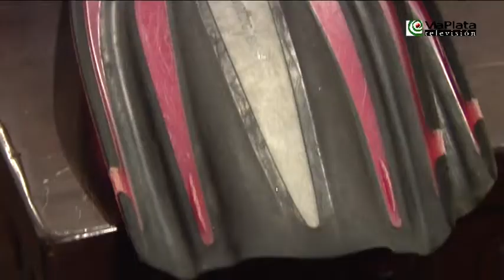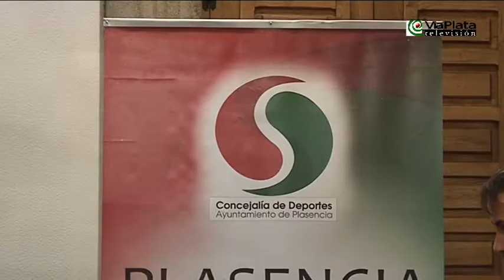PRESENTACIÓN ESCUELA MUNICIPAL DE BUCEO DE PLASENCIA 27 01 2015